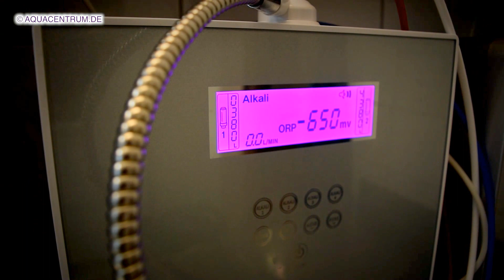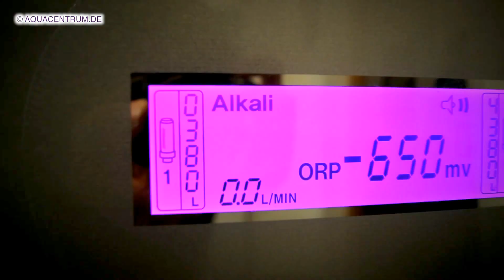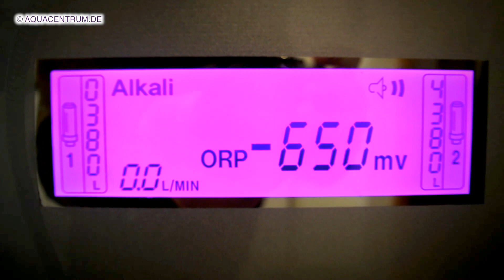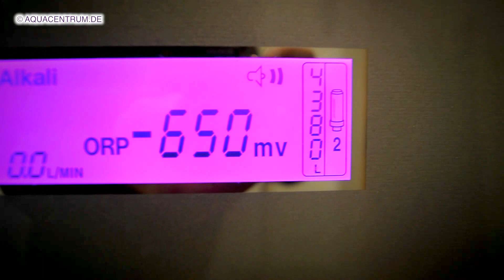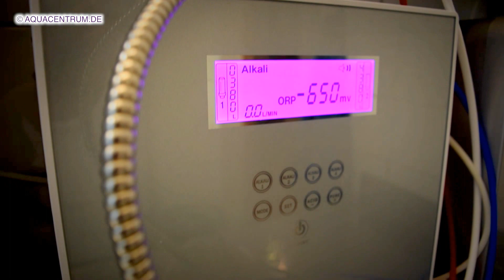AquaVolta EOS Genesis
präsentiert ◥◤ ☀Bitte lesen Sie auch die Beschreibung mit den hier vorhandenen Best-Of Informationen☀ ◥◤

Der Aquavolta EOS Genesis vorgestellt.

 ◥◤ ☀NEU☀ ◥◤

Bei Fragen oder Anfragen können Sie uns gerne jederzeit kontaktieren unter:

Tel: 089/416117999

Schöne Grüße
Ihr Aquacentrum